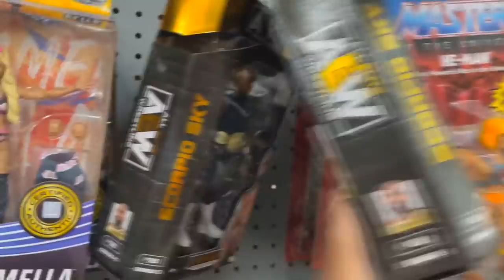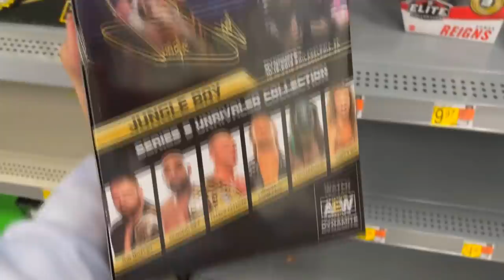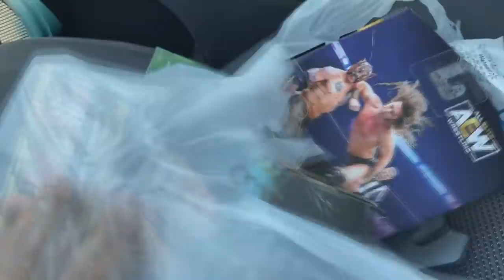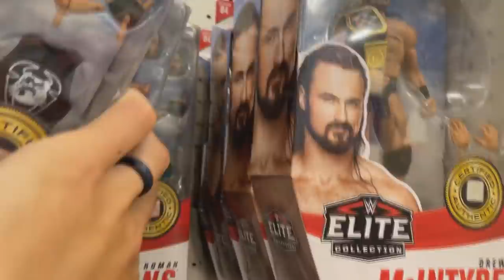NEW AEW/WWE FIGURES FOUND ON INSANE TOY HUNT!